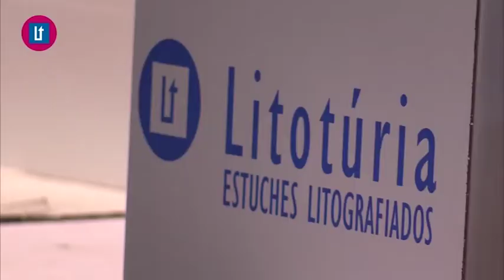2017 08 07 Avance El Tiempo